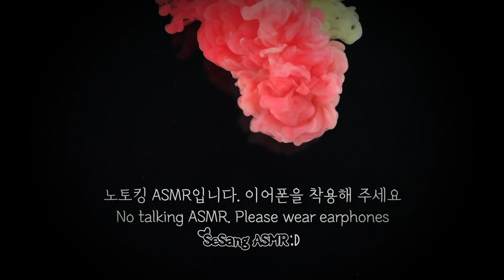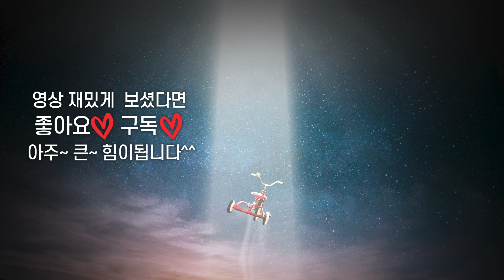ASMR 귀청소 노토킹 | 귀파기 asmr | 귀마사지, 솜털귀청소, 귀이개, 팅글 | Ear Cleaning ASMR No Talking | SR3D 잠오는소리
안녕하세요:)
구독자 여러분들
세상입니다!

다들 잘 지내구 계셨나요?
감기조심들 하구 계시죠?ㅜ
건조하기도 해서 물도 자주
마셔주면 좋을것같아요!

오늘 준비한 영상은
sr3d로 귀청소asmr 을
찍어봤습니다!

제가 귀모양으로 된 마이크가
저거 뿐이라서. ㅎㅎ
sr3d로 열심히 찍어보았어요!

아..근데 이번에 촬영할때
유독 소음 때문에 너무 힘들었어요ㅜ
막상 좀 소음 없다 생각하고 촬영했는데도
프로그램에 올려보면
넘 심한 소리가 나고...ㅜㅜ

최대한 잡는다고 잡았는데도
쉽지 않네요 ㅜㅜㅜㅜ
방음부스가 정말 갖고 싶어요 ㅠㅠㅎㅎ

듣다가 조금 거슬리는 부분이
있을수도 있어요!
조금만 이해 부탁드릴게요 ㅠㅠ
다음번엔 좀더 신경 쓰도록하겠습니다!

이번 귀청소asmr 영상에는
다양한 도구로 찍어봤어요!

저는 바베큐 양념 바르는 솔?? 소리가
나름 괜찮앗는데 이게 고무? 실리콘?
같은게 두개가 만나서 소리를 내버리니깐
좀 나중에는 듣기 거북하더라구요 ㅋ

최대한 그런 부분은 삭제해서
올리도록했어요 ㅎㅎㅎ

그리고 솜털은 언제나 진리죠!
부들부들 넘 좋아요!ㅎㅎ

그리고 검은면봉으로
툭툭툭 서로 치는소리도
괜찮았던거 같아요

매번 영상올리면서
느끼는게 많아요ㅠㅠㅠ
아직 정말 많~~~이 부족하구나ㅠ

영상 올릴때마다 발전하는
모습 보여드리도록 노력할께요!

구독자 여러분들 감사합니다
오늘도 마음이 건강한
하루 되세요 :)